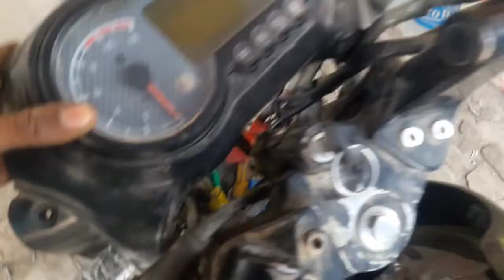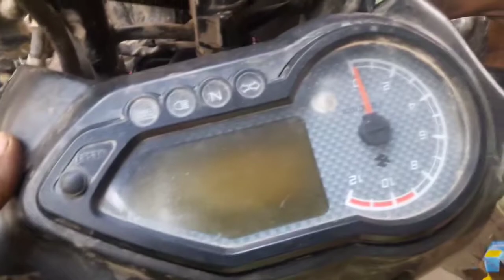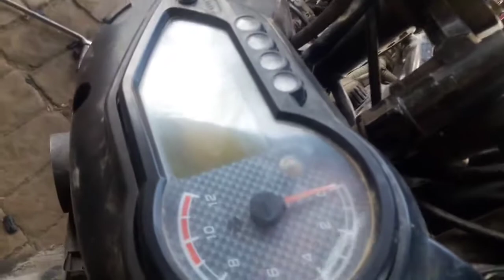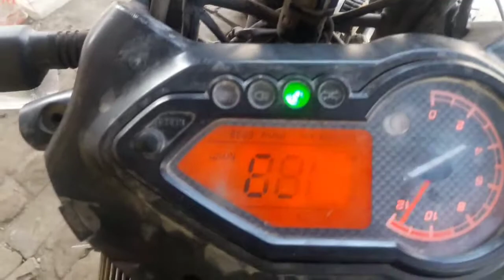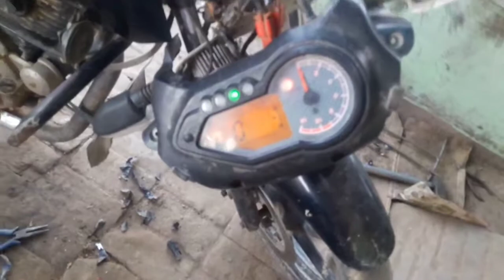Pulsar 150 cc 🔥 current🔥 problem.